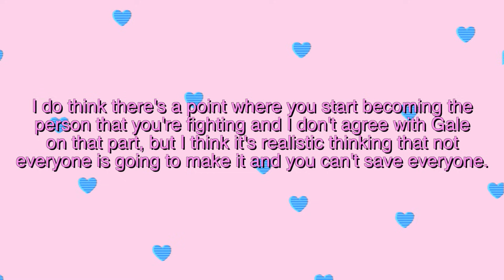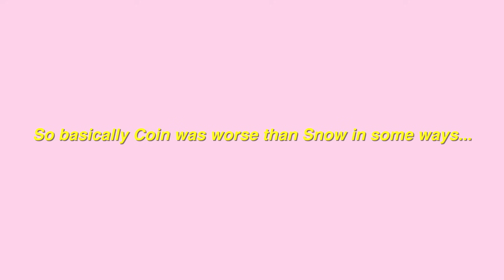They Got Their Happy Ending. . . THE HUNGER GAMES: *MOCKINGJAY PART 2*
I think that this was such a good ending to the story even though people we loved died it really does suck and seems so unfair. I am happy with the outcome that came out of all the chaos though i do wish Finnick and Prim got to experience it but it is what it is.

Thanks so much to everyone that’s stuck around for my journey watching The Hunger Games and thanks so much for recommending I can’t wait to watch the prequel coming out this fall. I’ll definitely be reacting to it so I’ll see you guys then xo 🩷

*intro : 0:00
*movie reaction : 1:58*
*final thoughts : 38:06*